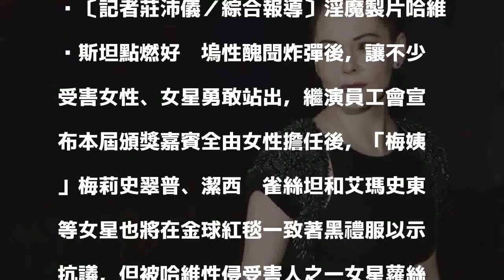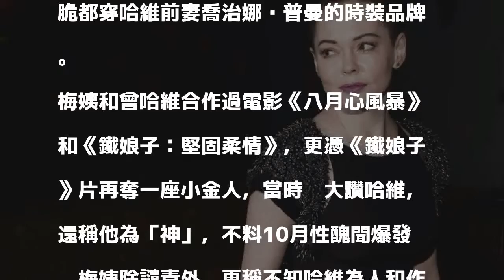受害人批金球穿黑禮服抗議虛偽 直指梅姨替豬工作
〔記者莊沛儀／綜合報導〕淫魔製片哈維溫斯坦點燃好萊塢性醜聞炸彈後，讓不少受害女性、女星勇敢站出，繼演員工會宣布本屆頒獎嘉賓全由女性擔任後，「梅姨」梅莉史翠普、潔西卡雀絲坦和艾瑪史東等女星也將在金球紅毯一致著黑禮服以示抗議，但被哈維性侵受害人之一女星蘿絲麥高文卻很不屑，在推特發文怒轟。

發表評論評論如下。